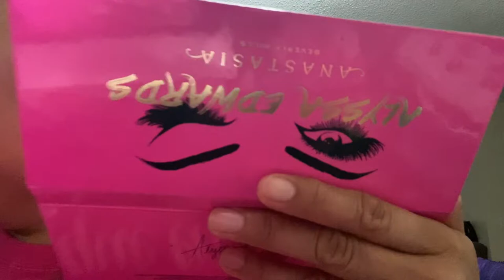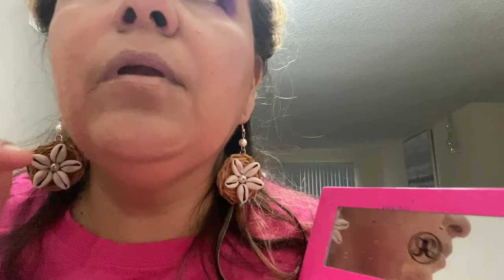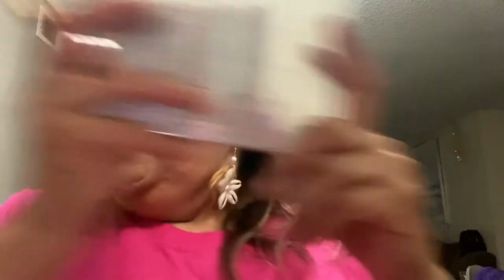Makeup before shopping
New make up video with dark colors. I hope you guys enjoy